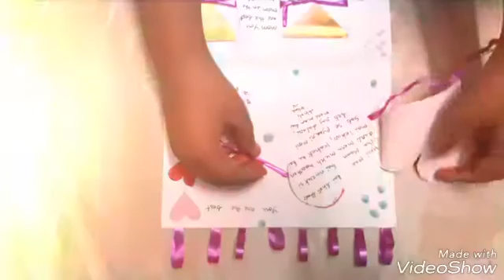Mother's Day card by Nidhi